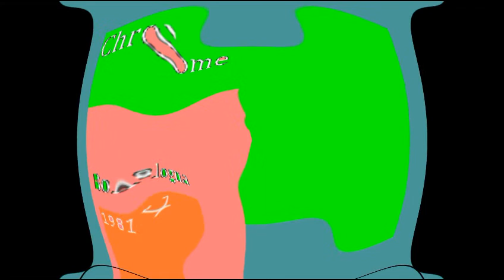02 bologna 81